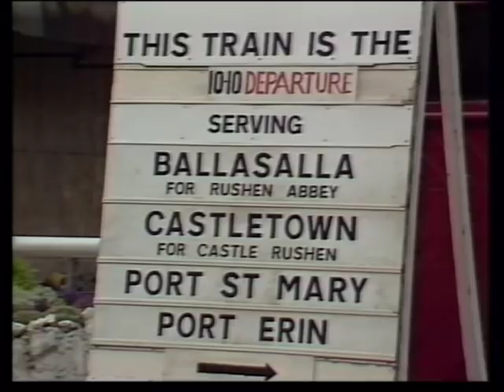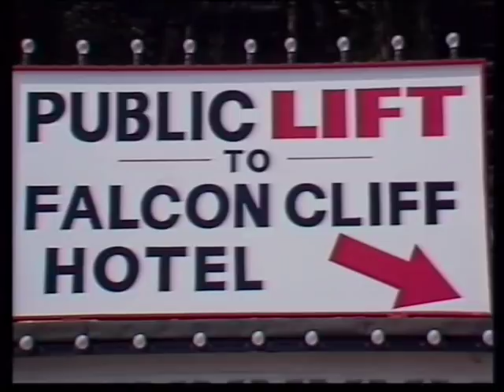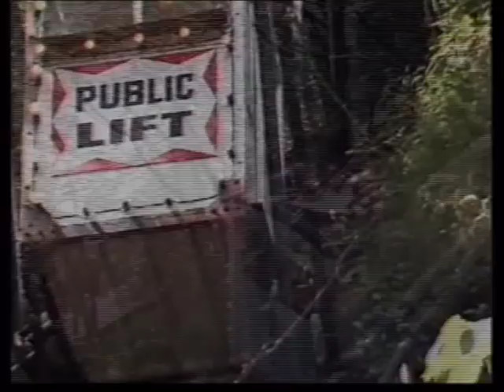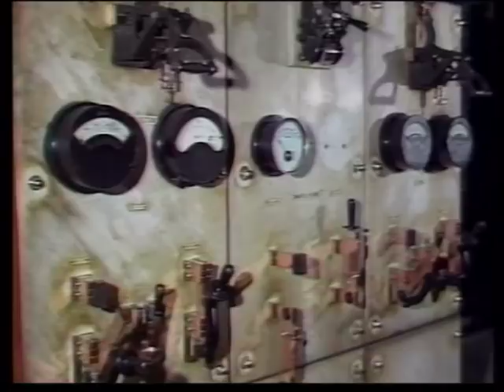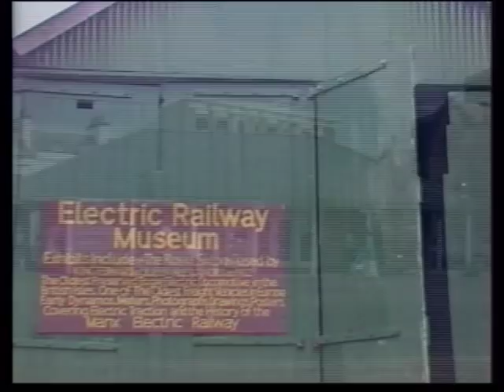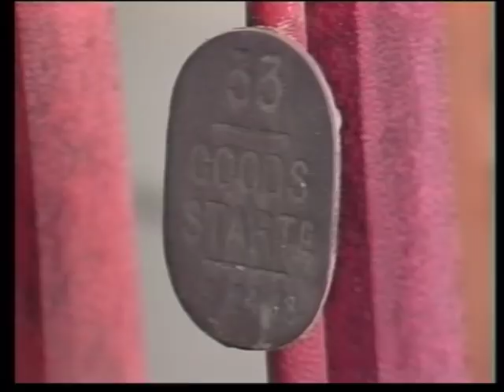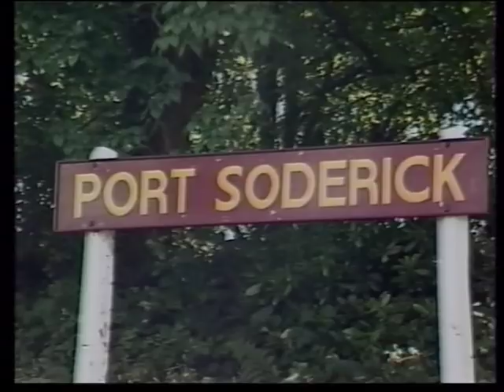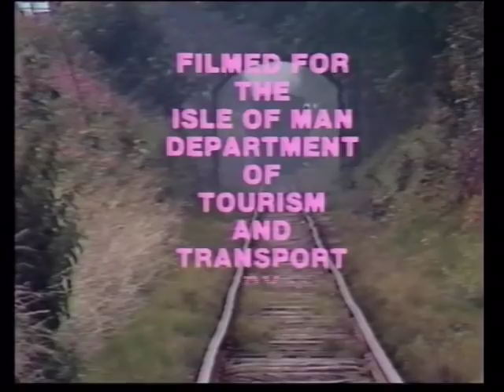Railways Of The Isle Of Man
The Isle of Man Steam and Electric Railways are featured here in graphic detail, utilising exclusive archive film showing the early workings of the long forgotten Prospect Hill Cable Cars and the Douglas Head Tram Cars, as well as the early days of the Steam and Snaefell Mountain Railways. In addition to the extensive archive footage the programme takes us onboard the restored electric railway from Douglas to Ramsey via Laxey and the dramatic ascent to Snaefell with its spectacular views over the Island. We also travel on the Steam Railway through the picturesque countryside to Port Erin visiting the Railway Museum with its extensive range of memorabilia and artefacts. Railways of the Isle of Man provides a fascinating insight and a lasting memento of one of the worlds truly unique transport systems.